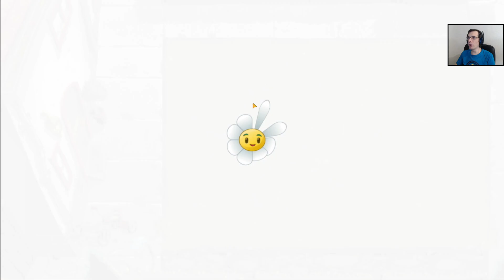Взад назад | Plants vs Zombies 2 #43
Plants vs Zombies 2 полное прохождение на русском, летсплей. Сюжет игры Plants vs Zombies 2 Прохождение игры с комментариями. Стратегия Tower Defense Plants vs Zombies 2 gameplay.

Зомби уже рядом! Спасите свои мозги и создайте оборону из растений в уморительных играх серии Plants vs. Zombies 2 от EA и PopCap.